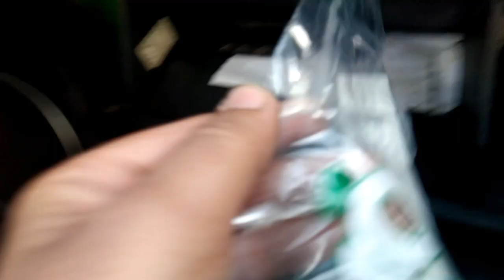Replacing the AC filter of swift Dzire